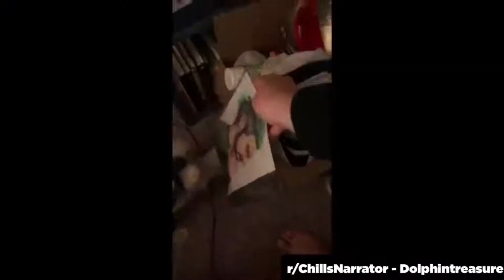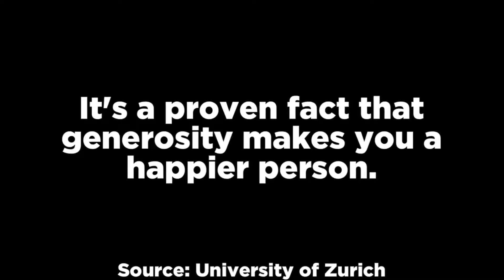CÂMERAS FLAGRAM VÍDEOS REAIS SOBRENATURAIS - CUIDADO !!!!!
CÂMERAS DE VÍDEO AMADORAS FLAGRARAM IMAGENS SOBRENATURAIS